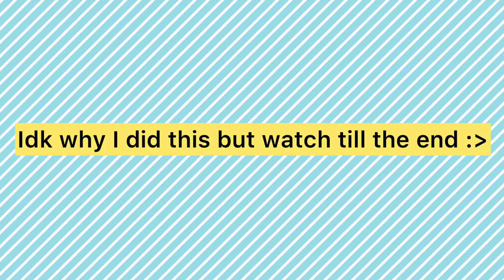A random video watch till the end